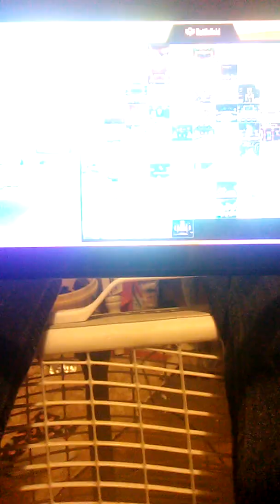Super Smash Bros. Ultimate (Mega Man and Ice Climbers vs. Ryu and Lucas)